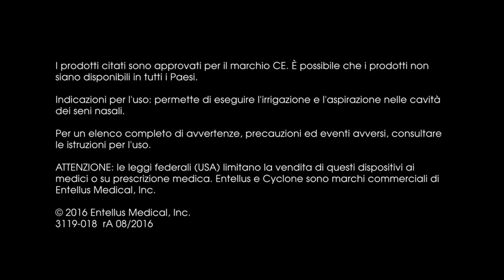Cyclone™ Entellus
Cyclone™ Entellus: l'esclusivo sistema di irrigazione ed aspirazione sinusale